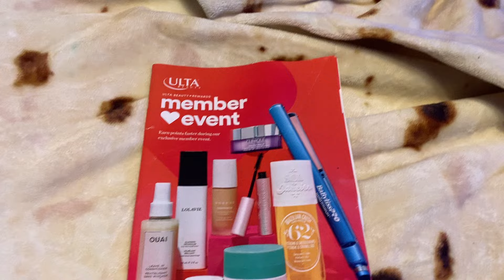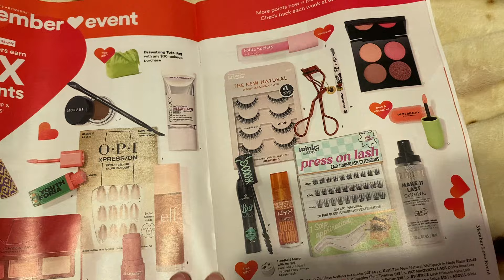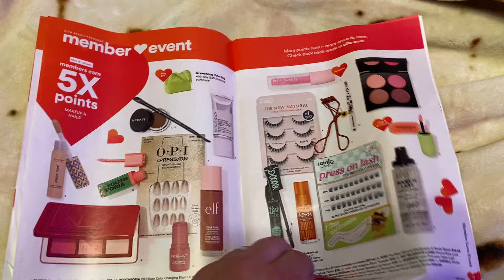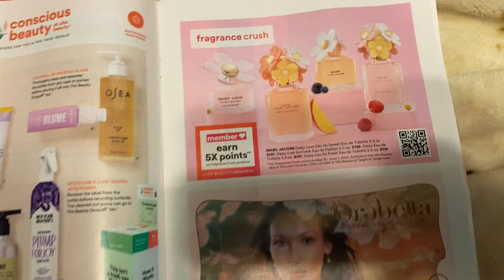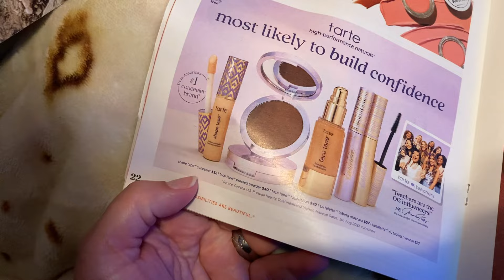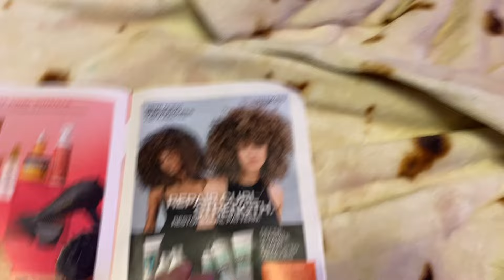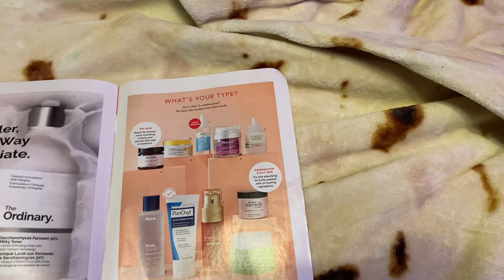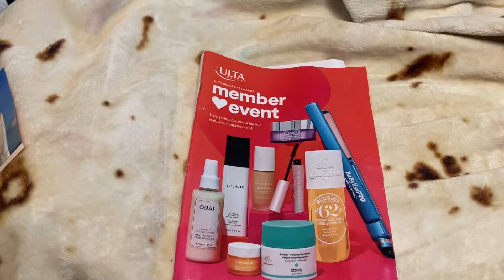ASMR Flipping Though Ulta Magazine